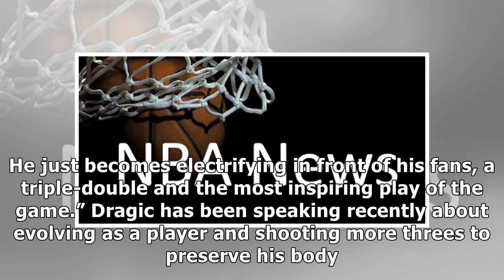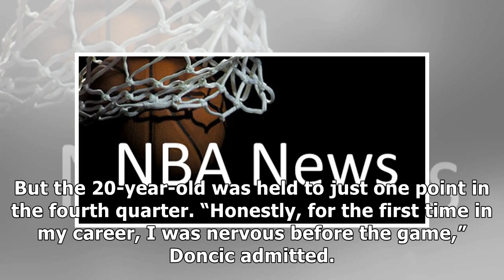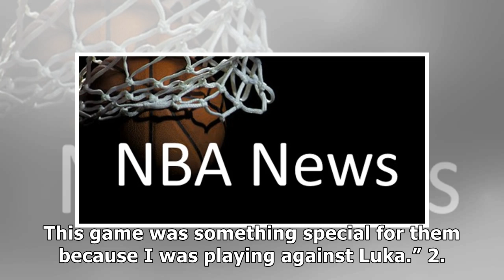In game that included many storylines, here’s how it became Goran Dragic’s night